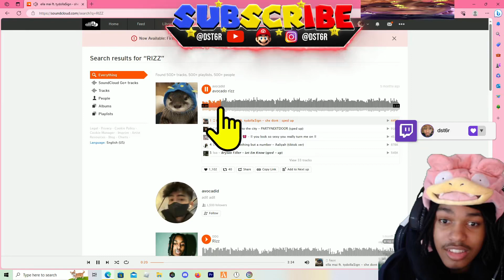Bro thinks he’s jasontheweenie or sum🤣